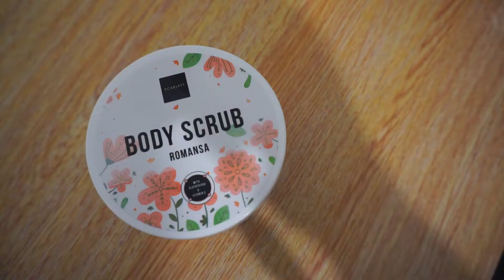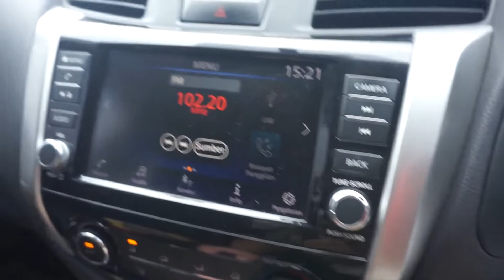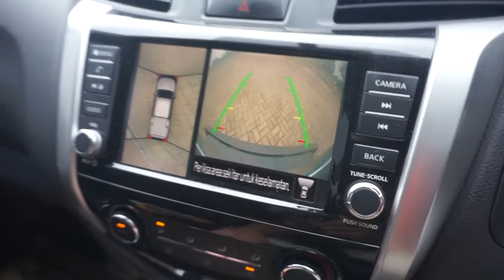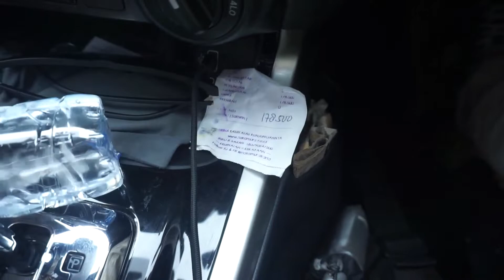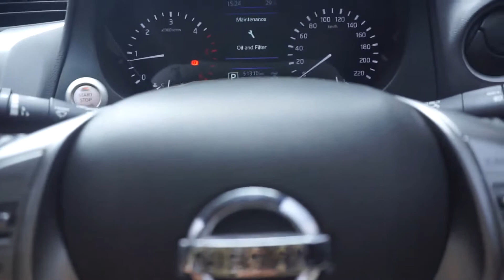IN DEPTH TOUR NISSAN NAVARA DOUBLE CABIN NP 300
Karena gua penasaran dengan fitur-fitur Nissan Navara akhirnya dapet juga nih bahan review Nissan Navara NP 300 Double Cabin!